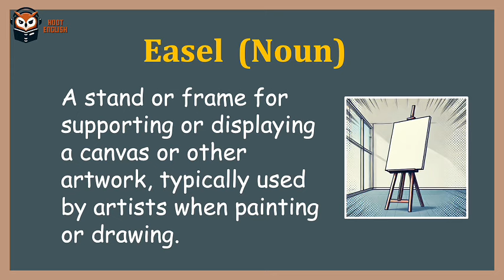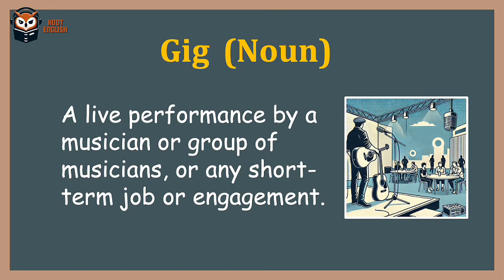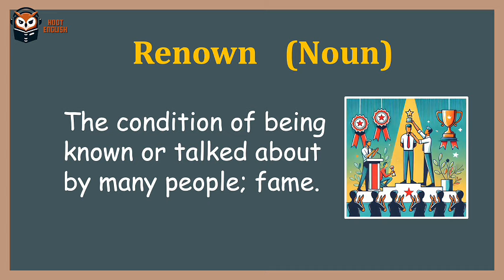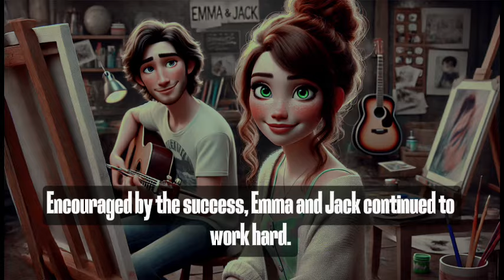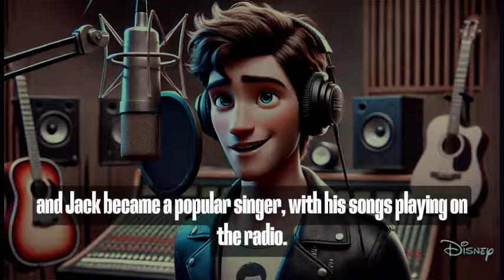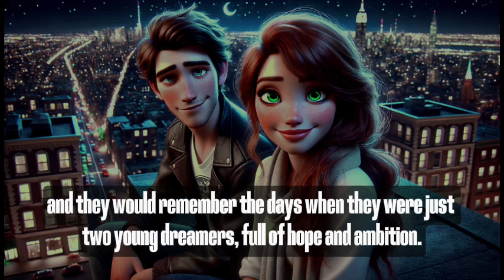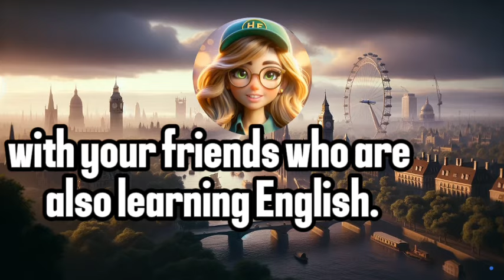City Dreams (Improve your English)|English Listening Skills - Speaking Skills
🕒 Chapters:
00:00: Intro
00:10 Stage 1: Listen up!
04:29 Stage 2: Level Up Your Vocab!
06:15 Stage 3:Shadow Like a Pro.
15:29 Stage 4:Relisten & Review
19:50 Stage: Outro

This lesson is perfect for anyone looking to brush up on their everyday English. Dive into Grace's housework routines and pick up useful language skills along the way. See how everyday vocabulary can be applied in real-life situations and grasp the subtleties of the English language.